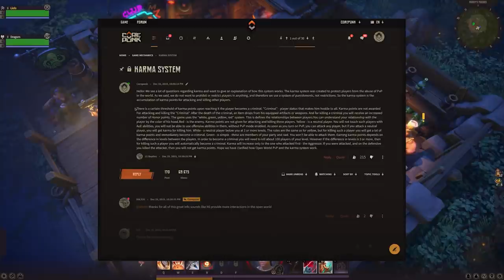Corepunk Upcoming MMORPG ► Everything You Need To Know Before Closed Beta (2021)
10/27/2021 - Introducing an upcoming top-down MMORPG known as Corepunk. Recently
I had the chance to dig through all the information currently known about this game and
now I'm able to drop some of it onto you! The game is currently scheduled to have a Closed
Beta in December of this year and has so many interesting aspects to it that I'd love to break
down. Anything from Open World dynamic events like wandering bosses, world bosses, elite
 mobs & camps, interesting NPCs and vendors, to PVP battlegrounds, hellgates, and beyond.

Let's jump right into this!

Ser Medieval

COREPUNK IS AN MMORPG WITH FOG-OF-WAR IN A SEAMLESS OPEN WORLD
Thanks to the top-down camera and fog-of-war, you'll want to discover every nook and cranny. Corepunk offers a variety of professions, battlegrounds, challenging monsters in unique camps, guilds, farms, quests, and a profound lore.

Special thanks to Patrons:  Loth, E M, Stephen, slaier, decadentia84, xSheep873, Matrolen,

Fazhmir
disynthetic
modsiw
Hallskar
joel plante
Jc Ultra
YoungReign
Diamond Hands
naughtonpaul23
Skitzo
Willem Iets
Marius Balčiūnas
Laron Bradley
Odseus
Phil Socoloff
Nypam
DiaTribal
emarks26
Silv Rosario
Daniel Dubé
Manuel Pimentel
CatherineRose
blackthantos
 Feldon T
 johnzohead
 Scarlett